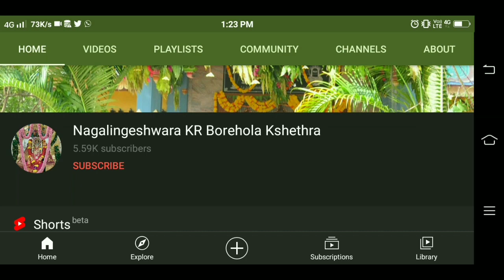Mahadeshwara_Daya_Baarade_New_Instruments_Song_ಮಾದೇಶ್ವರ_ದಯ_ಬಾರದೇ_ಕನ್ನಡ_ಭಕ್ತಿಗೀತೆಗಳು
KR Nagalingeshwar Borehola kshethra
(Instruments mixer)

ಶ್ರೀ ಶಂಭುನಾಗಲಿಂಗೇಶ್ವರ ಸ್ವಾಮಿ ಸನ್ನಿಧಿ ಬೋರೆಹೊಲ ಕ್ಷೇತ್ರ ಕೋಟೆಕೊಪ್ಪ, ಕನಕಪುರ ತಾಲ್ಲೂಕು, ರಾಮನಗರ ಜಿಲ್ಲೆ.

Video from "Saahithya Chilume" KR Nagalingeshwar Borehola kshethra
"ಸಾಹಿತ್ಯ ಚಿಲುಮೆ" ಕೆ.ಆರ್ ನಾಗಲಿಂಗೇಶ್ವರ್ ಬೋರೆಹೊಲ ಕ್ಷೇತ್ರ

Hindu music
ಹಿಂದು ಮ್ಯೂಸಿಕ್
Kannada Devotional Songs
ಕನ್ನಡ ಭಕ್ತಿಗೀತೆಗಳು
God Devotional Songs
ನಾಗಲಿಂಗೇಶ್ವರ ದೇವರ ಭಕ್ತಿಗೀತೆಗಳು
Shiva God Devotional Songs
ಶಿವ ದೇವರ ಭಕ್ತಿಗೀತೆಗಳು
Sri Shambhunagalingeshwara Swamy Devotional songs
ಬೋರೆಹೊಲ ಕ್ಷೇತ್ರ ಶ್ರೀ ಶಂಭುನಾಗಲಿಂಗೇಶ್ವರ ಸ್ವಾಮಿ ಭಕ್ತಿಗೀತೆಗಳು
Sri Chikkammadevi Devotional songs
ಬೋರೆಹೊಲ ಕ್ಷೇತ್ರ ಶ್ರೀ ಚಿಕ್ಕಮ್ಮದೇವಿ ಭಕ್ತಿಗೀತೆಗಳು
Borehola kshethra darshana
ಬೋರೆಹೊಲ ಕ್ಷೇತ್ರ ದರ್ಶನ
Sri Shambhunagalingeshwara kshethra mahime Shivakathe, Harikathe and Drama
ಶ್ರೀ ಶಂಭುನಾಗಲಿಂಗೇಶ್ವರ ಸ್ವಾಮಿ ಕ್ಷೇತ್ರ ಮಹಿಮೆ ಚಿತ್ರಿತ ಶಿವಕಥೆ
ಶ್ರೀ ಶಂಭುನಾಗಲಿಂಗೇಶ್ವರ ಸ್ವಾಮಿ ವೈಭವ ಚಿತ್ರಿತ ಶಿವಕಥೆ
Kannada Film track devotional songs
ಕನ್ನಡ ಚಲನಚಿತ್ರ ಭಕ್ತಿಗೀತೆಗಳು
Hindu Culturel music
ಹಿಂದೂ ಸಂಸ್ಕೃತಿ ಸಂಗೀತ ಭಕ್ತಿಗೀತೆಗಳು